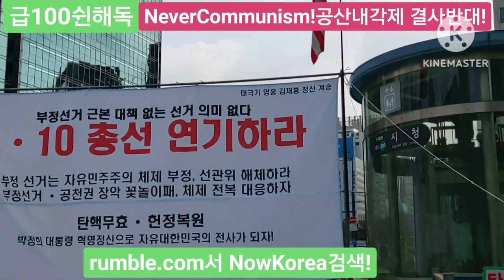양양가 충정가 SKoreanPatrioticSong FreedomRally